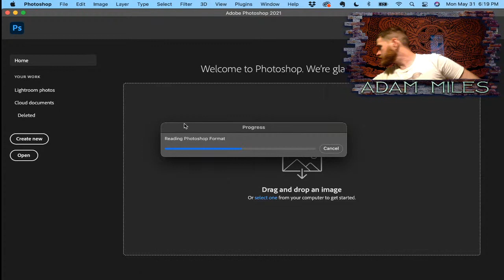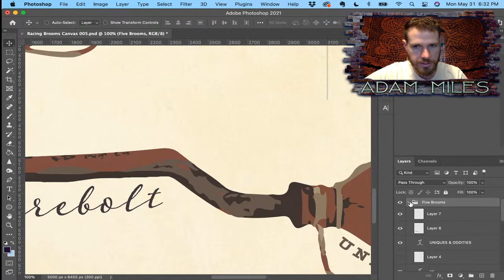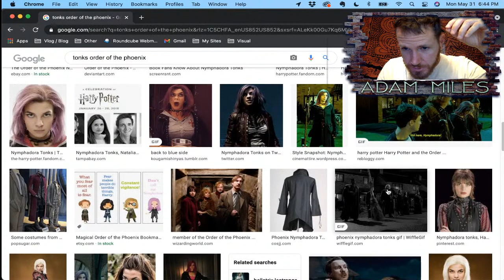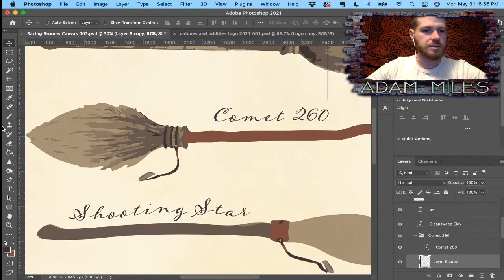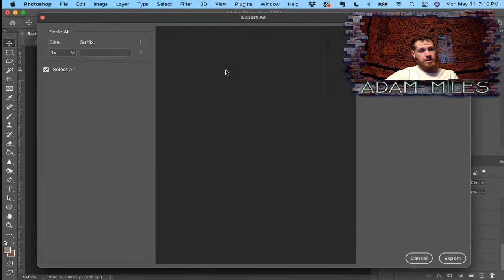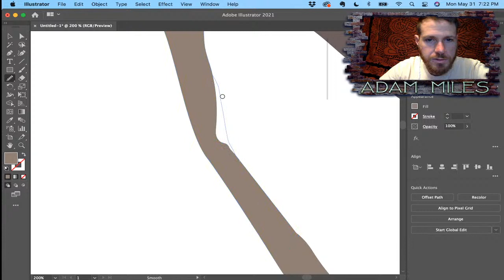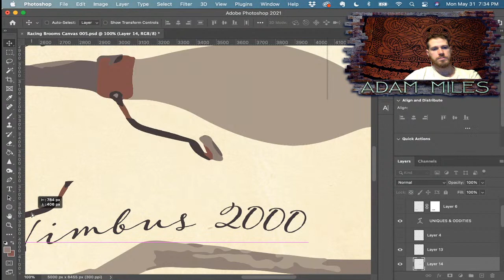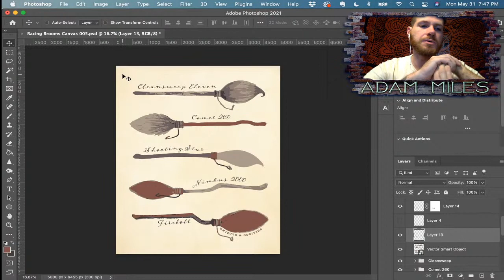Editing the Flagship Brooms Image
Updating the Flagship Brooms image with help from "The Broom Collection" book.

CHECK OUT THE EXTRAS BELOW!